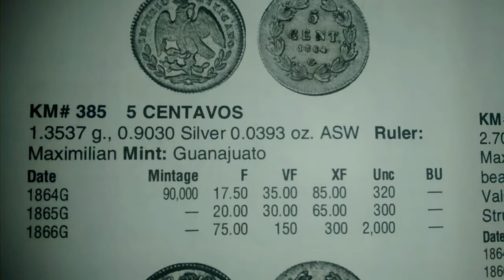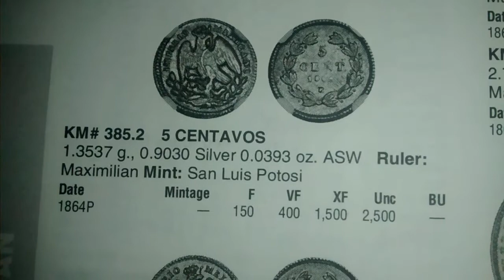MONEDAS DEL IMPERIO MEXICANO Y SU VALOR